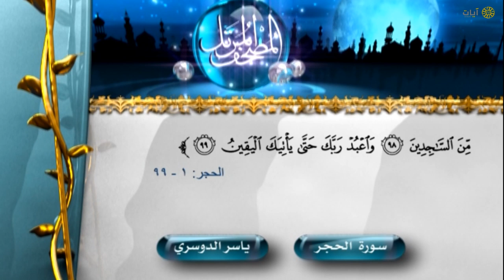المصحف المرتل - ياسر الدوسري - سورة الحجر